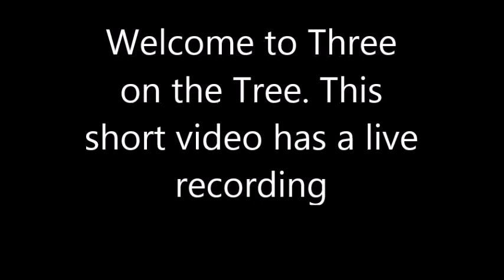Three on the Tree 2023 promo Choo Choo Ch'Boogie from Louie Jordan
A short, 1:30, introducing Three on the Tree from La Honda CA.